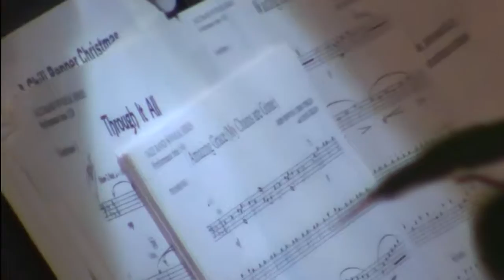Northern Spirit Band - August 30th